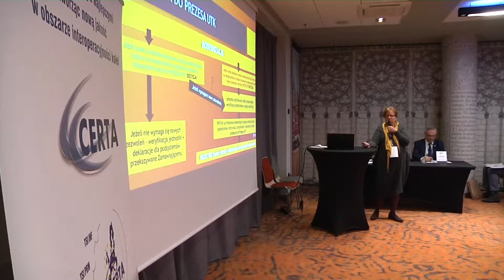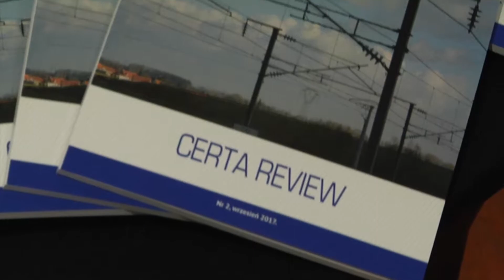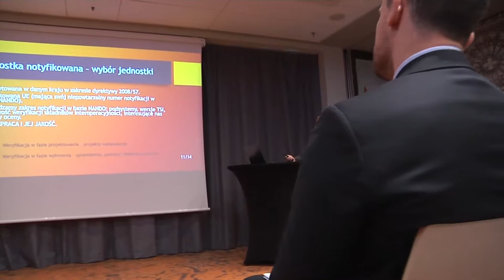CERTA szkolenie; relacja z eventu | Fine Art FIlm